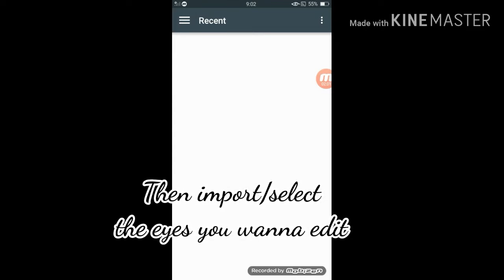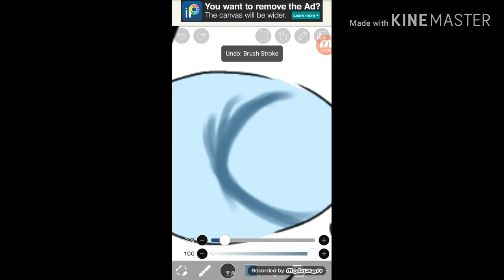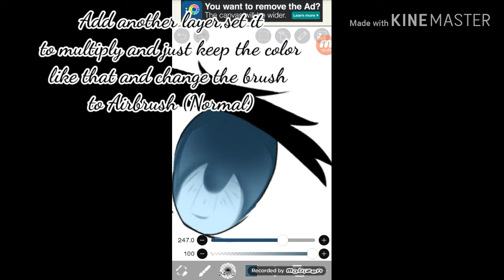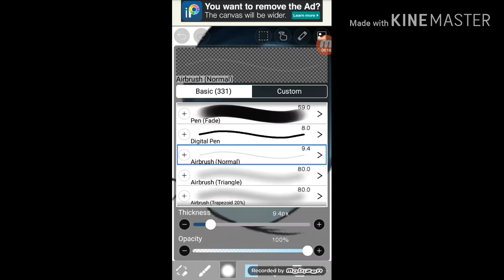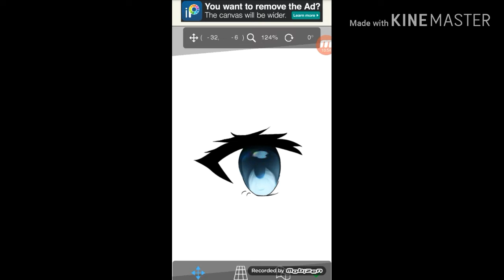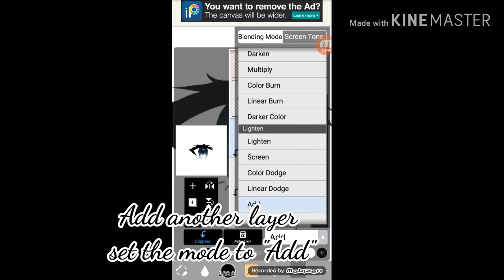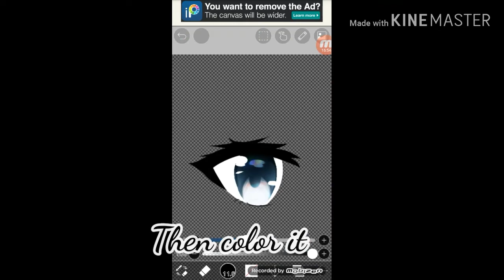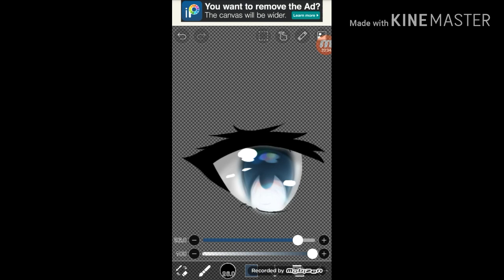Easy Eye Shading owo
✴Hello! Welcome to my first ever video!    This video is a tutorial owo✴
✴I have a PicsArt account where you can follow me @im_a_girl_okeh✴
◼ I created a yt account because a lot of my fans want me to do a tutorial ⭐

◼Sorrt if the video don't have sounds⭐

 Bye✨✨✨